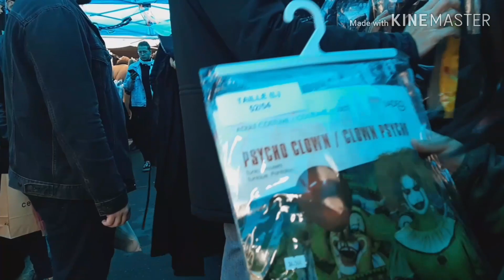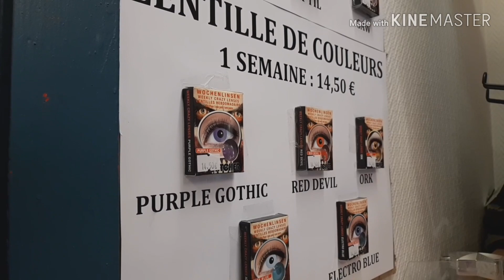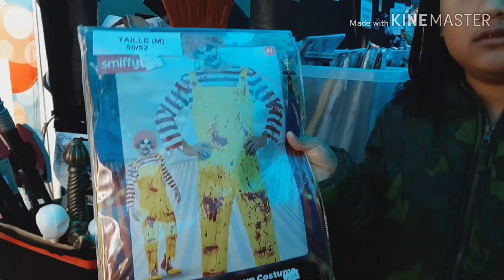HALLOWEEN BLOG!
Hi everyone!
Unang halloween blog namin at namigay kami ng candy
sana nagustuhan nyo.
salamat!

halooween custume
BUNGAY FAMILY TV